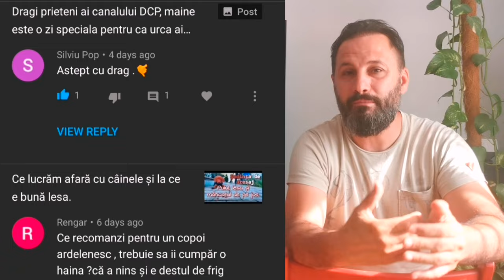Despre mersul la PAS. De la simplu la nivel avansat.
Vorbim astăzi despre cum putem ajunge la a spune câinelui să stea la picior fără lesă și câteodată chiar fără zgardă.
Ilustrație ,imagini cu câini dresați de la nivel simplu la avansați.